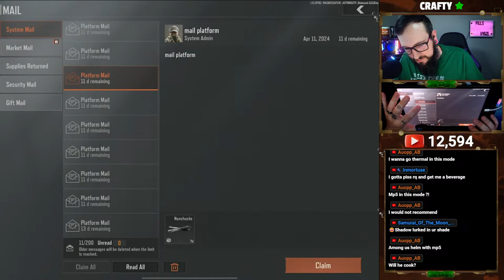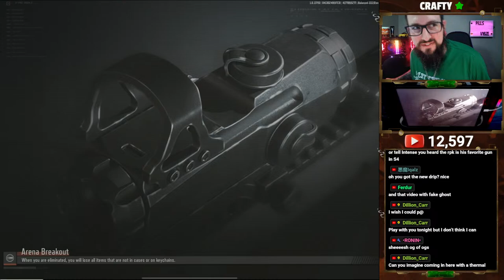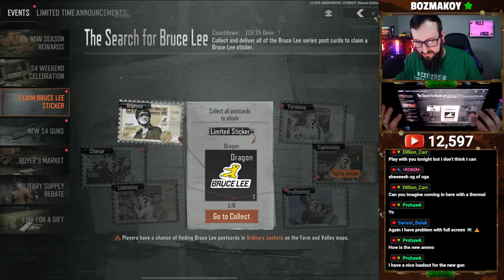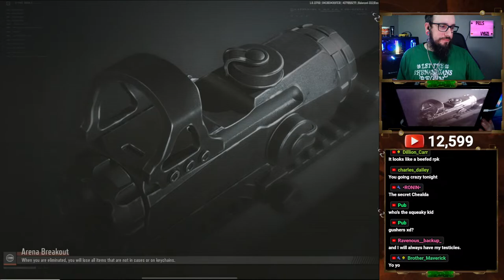12 V 12 Northridge Assault! | Arena Breakout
12 V 12 Northridge Assault! | Arena Breakout Ft. @IntenseReality.

🚨NOW AVAILABLE🚨
PillsMayhem Finger Sleeves!

Content Creator for Team Mobility💜
I play on a 5th Gen iPad Pro 12.9 inch 128gb.
I stream using StreamElements OBS.Live and pull clips using the Replay Buffer and the Vertical Plugin within OBS.Live
I edit my videos using the Capcut & Lumafusion apps on my Iphone 13 Pro Max.

Stream schedule 👇🏼

➡️ Mon/Wed/Fri 9pm-12am

As always, Enjoy! I hope y'all have a banger day/night!

Arena Breakout, Golden Lions Legion